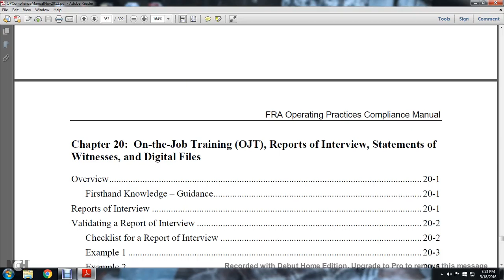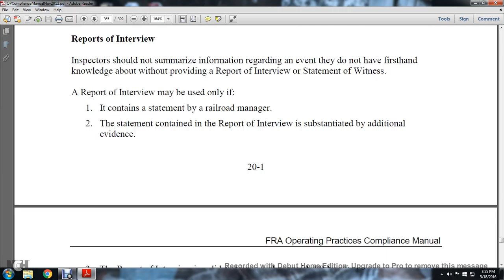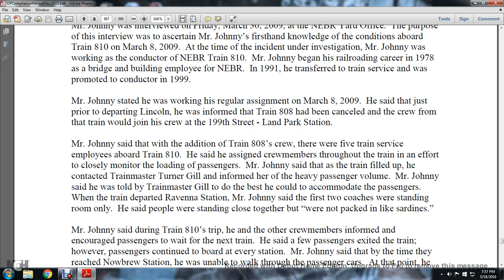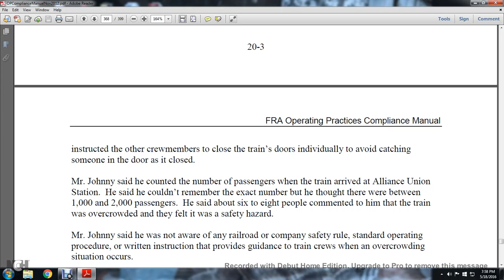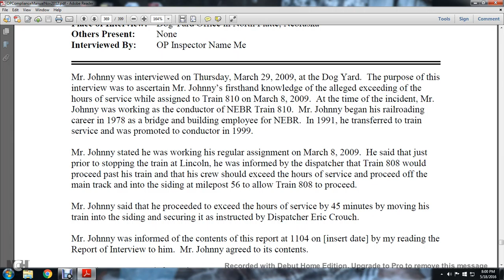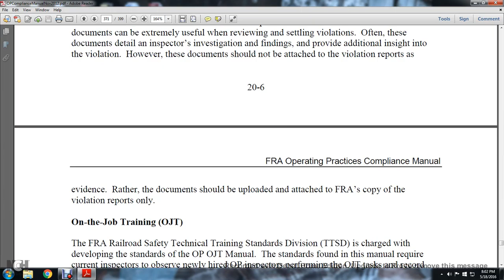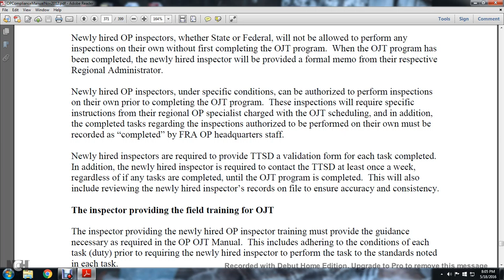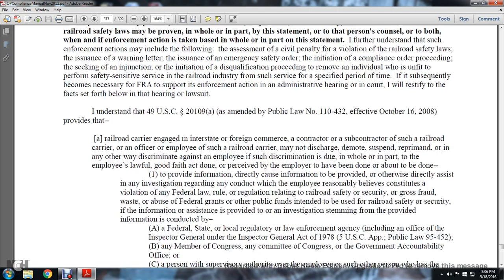OP FRA CH20